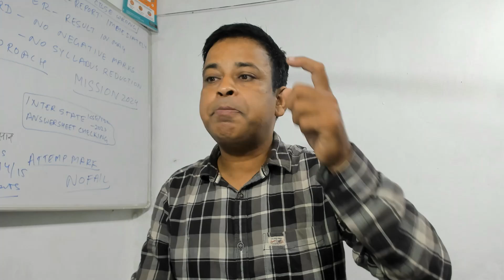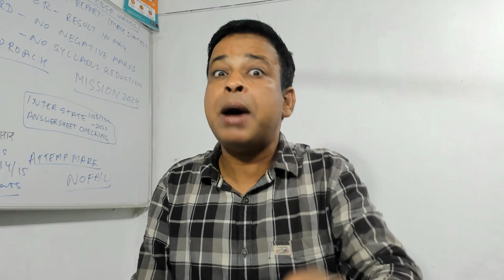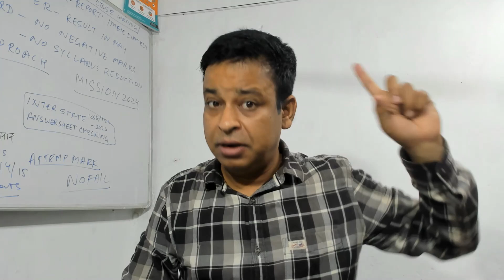ICSE/ISC Result 2023 | ICSE/ISC Results 2023 will show Attempt Marks Pouring in @@TuitionICSEOnline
ICSE/ISC Result 2023 | ICSE/ISC Result Best Ever, ICSE/ISC 2023 Correction Update @TuitionICSEOnline ​
Please find the Book key features and Buy links

ICSE/ISC Result Date2023/How many students getting 90+ in ICSE?
ISC correction 2023,
ISC results 2023 Dates?,
ICSE results 2023 Dates?,
update about ICSE correction of Maths, Hindi,Bio, computer?
How much correction completed?
How much correction left till now?
At which date correction will complete?
ICSE correction 2023?
ICSE result Date on the basis of previous 10 year result?
on which date result was declared in last 10 year